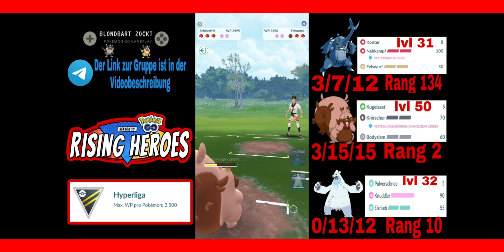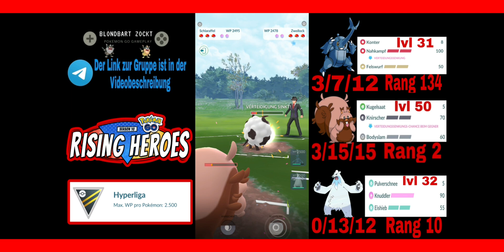Team Wildnis,oder doch eher Team-Hindernis?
Heute geht es mit einem Motto Team weiter.

Bildschirmaufnahme: XRekorder

Bilder erstellen: Picsart

Banner/Bilder erstellen: Canva

Videos schneiden: FilmoraGo